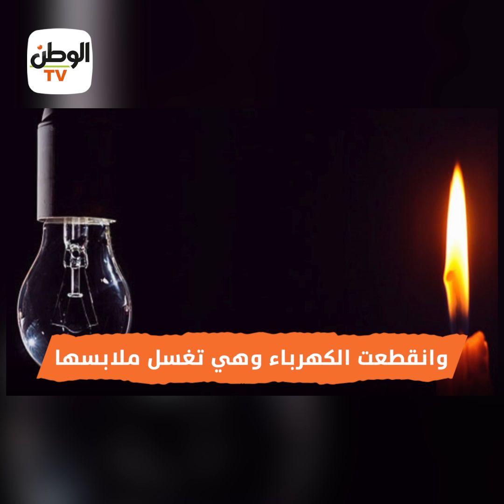الكفن بدل فستان الفرح.. ندا «عروس الجنة» فارقت الحياة قبل زفافها بأيام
Timestamps:
00:00 الكفن بدل الفستان
01:10 كيف كانت اللحظات الأخيرة في حياتها؟
02:05 تكرار حوادث وفيات الفتيات قبل أفراحهن